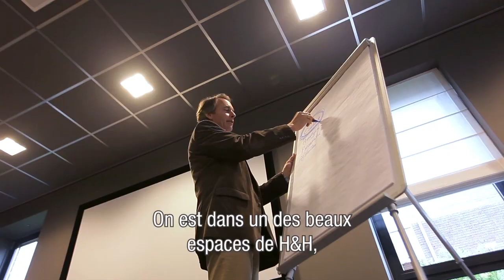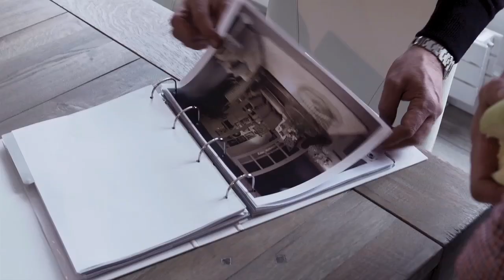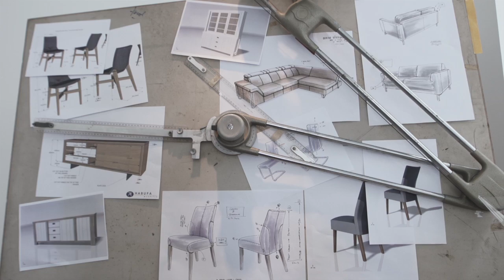H&H Brandmovie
Le presentation de marque H&H en francais